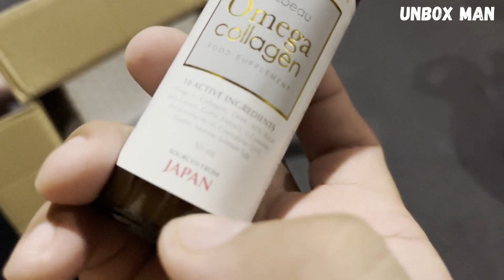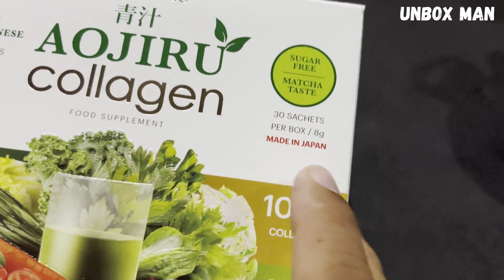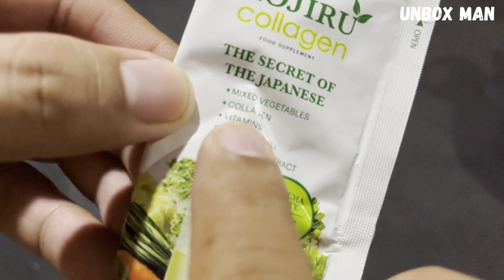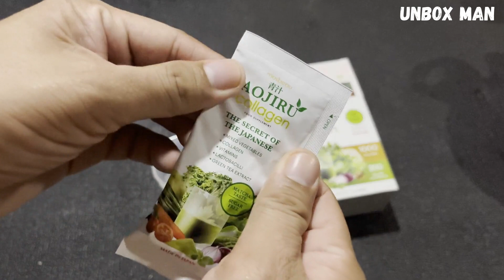Unboxing Mosbeau Aojiru Collagen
Helps Boost Your Immune System

This all-natural health drink is made up of 12 vegetable extracts, 9 essential vitamins and 200 millions of lactobacilli made healthier to keep your beauty, with collagen! It’s the ideal drink for on-the-go health conscious men and women.

100% MADE IN JAPAN

INGREDIENTS

Mosbeau Aojiru Collagen Ingredients and Multivitamins

12 Vegetables Extracts

* Kale
* Barley Grass
* Tomato
* Cabbage
* Carrot
* Broccoli
* Celery
* Napa Cabbage
* Leeks
* Onion
* Spinach
* Ginger

9 Essential Vitamins

* Niacin
* Folic Acid
* Panthotenic Acid
* Vitamin B1
* Vitamin B2
* Vitamin B6
* Vitamin B12
* Vitamin C
* Vitamin E

1000mg Collagen

200 Million Lactobacilli

HOW TO USE:
Dissolve 1 sachet in a glass of water (120ml). Drink once daily before meals.